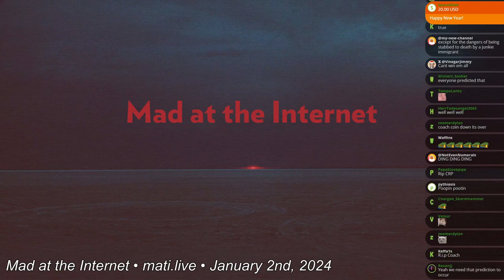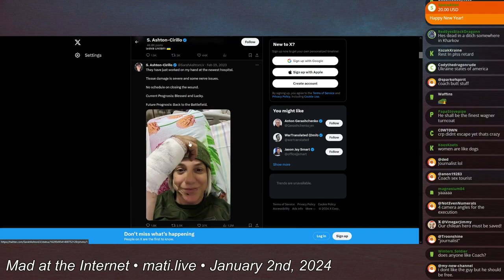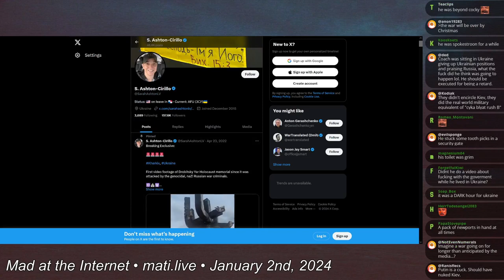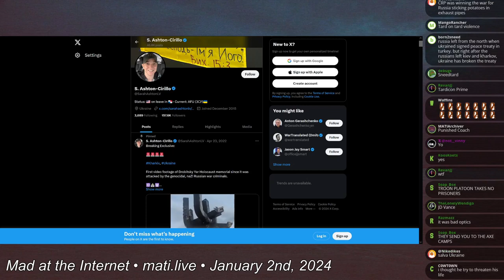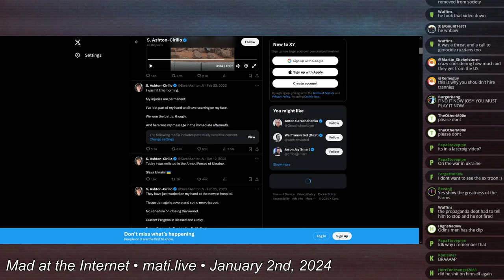CoachRedpill predictions - Mad at the Internet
Predictions for our favorite prisoner of war Gonzalo Lira.